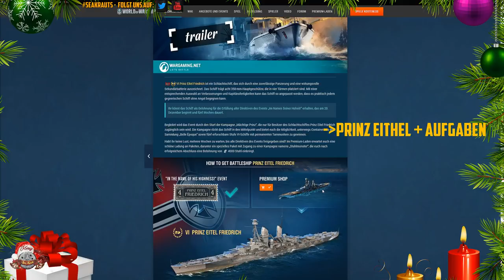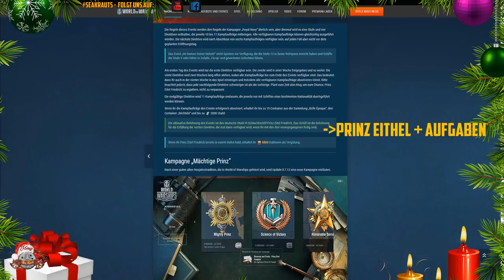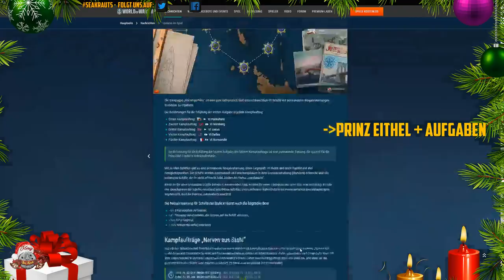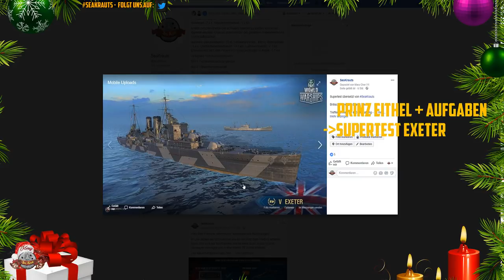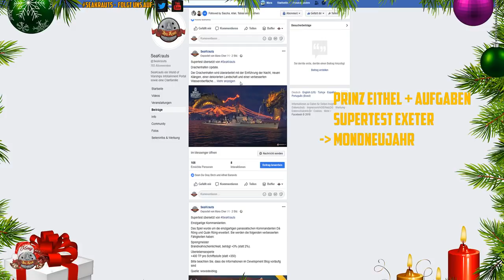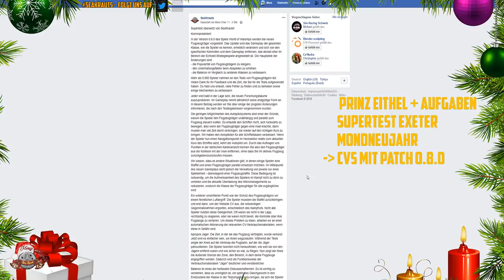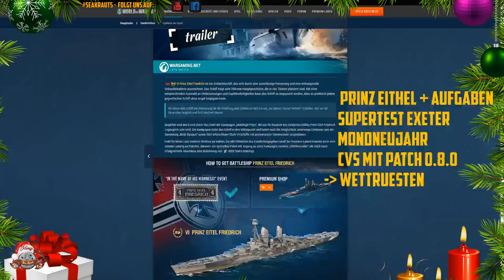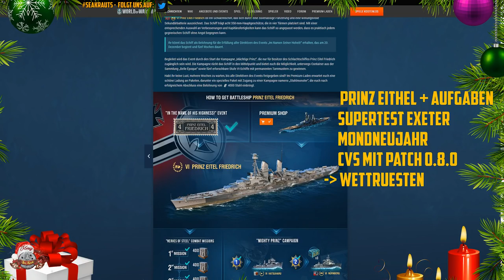Flaschenpost - P.E.F. + Aufgaben - Exeter - CVs mit Patch 0.8.0 - deutsch - World of Warships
LINK:
Prinz Eitel und seine Aufgaben:

🎧Teamspeak:
SeaKrauts.teamspeak.de
PW:Bismarck